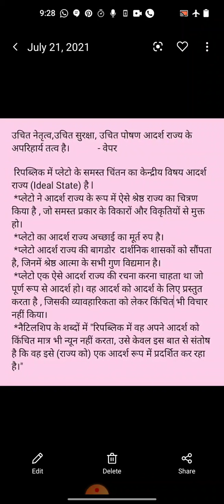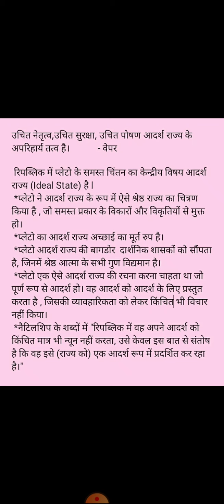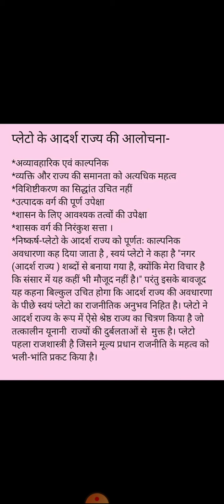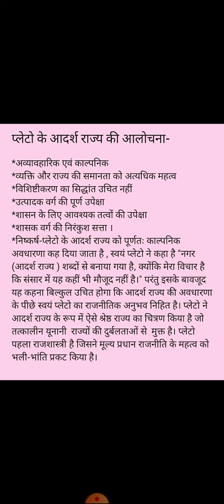B.A.Pt-lll ( Pol.Sc) Pr-l प्लेटो का आदर्श राज्य- Dr.Prem Bafna